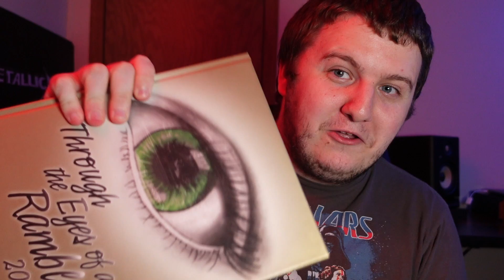The 5 Best Music Documentaries You NEED To Watch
In today's video, I list my favorite music documentaries and my reasons why.

Chapters:

Intro: 0:00
Pick 1: 0:31
Pick 2: 1:12
Pick 3: 2:53
Pick 4: 3:30
Pick 5: 4:05
Exciting News: 4:38